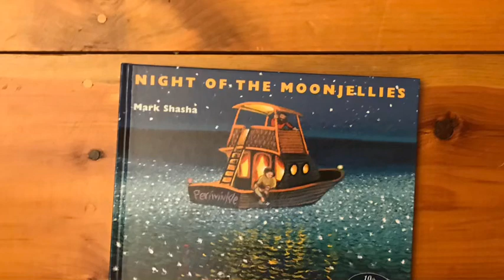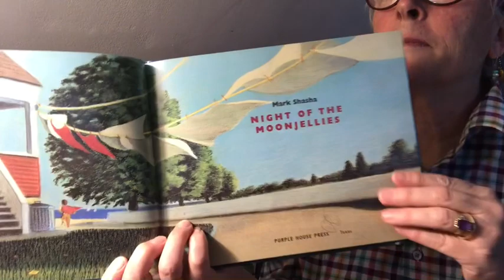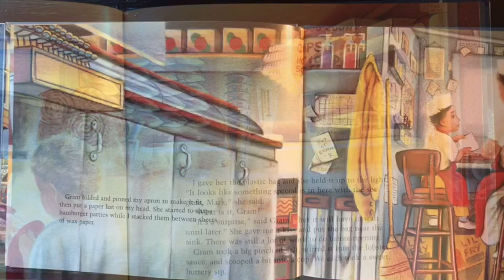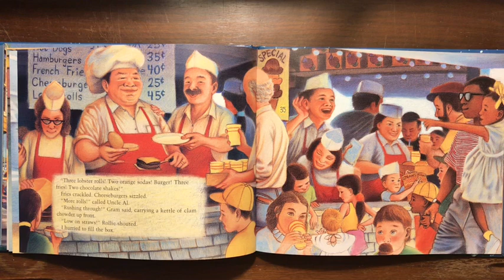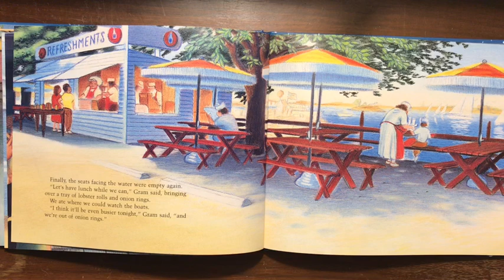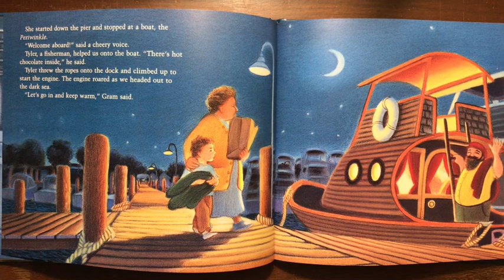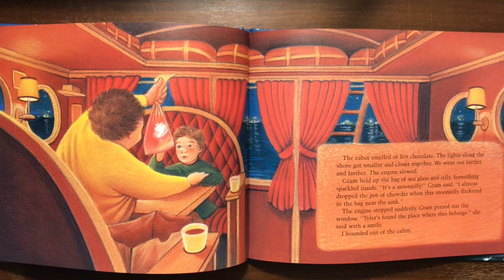Night of the Moonjellies